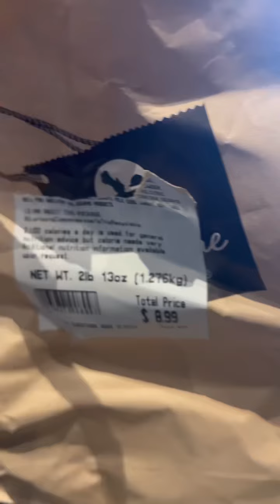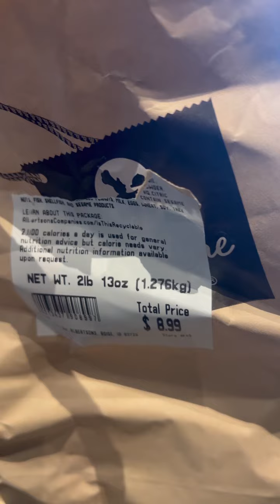TIME TO EAT MY CHICKEN AGAIN AT THE PALACE STATION HOTEL & CASINO! - MOMMY MYSTICA